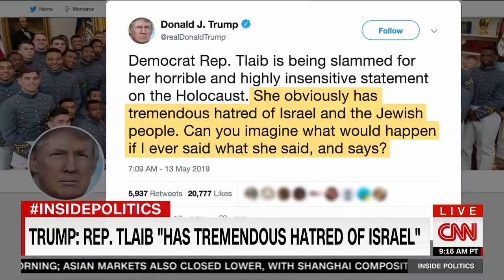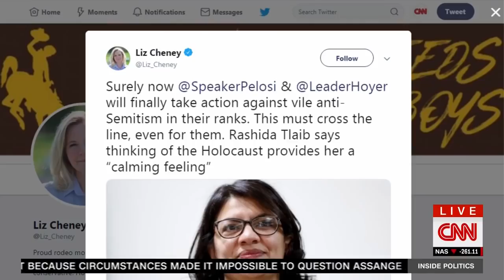CNN: Rep. Rashida Tlaib Revises History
About House Republicans:

Liz Cheney (R-WY) is chair of the House Republican Conference.

As the organizational body for all GOP Members of the U.S. House of Representatives, the House Republican Conference is responsible for electing the House Republican leadership, approving GOP Member committee assignments, and developing a communications strategy to reach out to all Americans.

We are teachers, doctors, veterans, and business owners. We are working moms, single dads, Boomers, Millennials, and more. And while we each have unique backgrounds and experiences, we’re united by a shared goal to make America a better place — a nation where we are not defined by our limits, but by our potential.

The Republican Conference is dedicated to providing freedom and opportunity for every American. Made up of members from across the country, our agenda includes:
Empowering Individuals
Getting Government Off Of Americans’ Backs
Keeping Our Country Safe At Home & Strong Abroad
Securing Our Borders
Protecting All Human Life
Preserving Our Constitutional Rights
Cutting Taxes
Upholding The Principles And Values That Have Made America Great
In contrast to House Democrats, who are embracing socialism, and pushing radical, far-left policies, we’re fighting to keep America safe, prosperous and free. That’s why it’s more important than ever to stand up for our values, and we appreciate your support.

Here, you’ll find many voices united by a common purpose: to restore the American people’s rightful place at the center of our representative government.